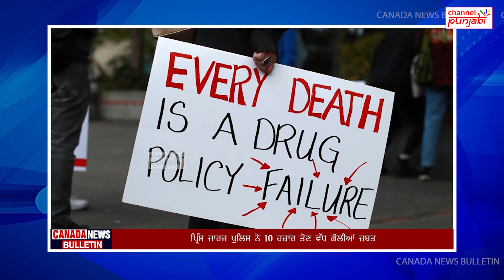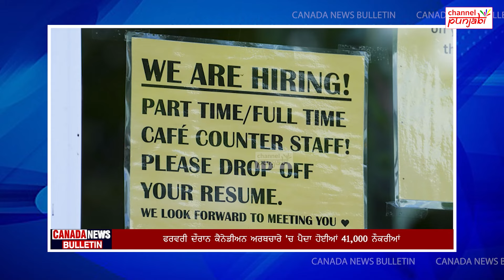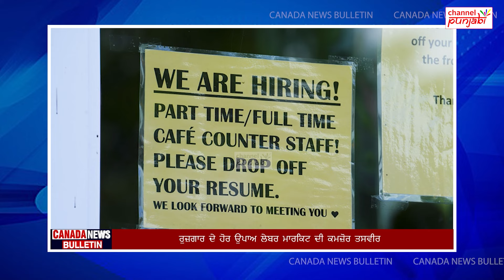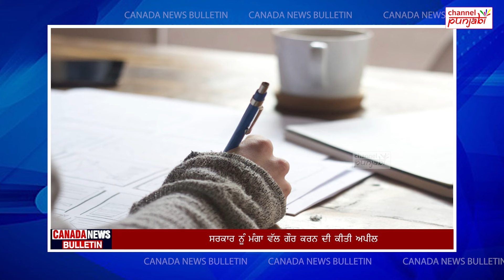Canada 'ਚ ਖ਼ੁੱਲੇ ਨੌਕਰੀਆਂ ਦੇ ਗੱਫ਼ੇ, Women's Day ਮੌਕੇ ਬਰਾਬਰ ਤਨਖ਼ਾਹ ਦੀ ਉੱਠੀ ਮੰਗ | Canada Bulletin